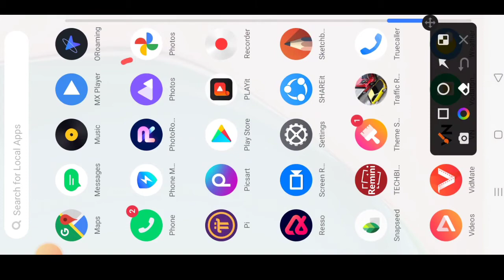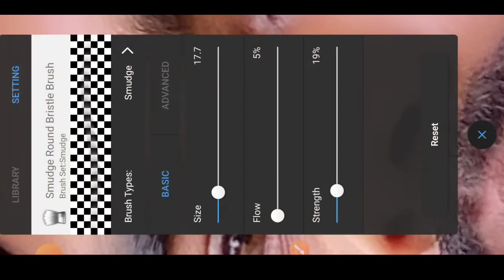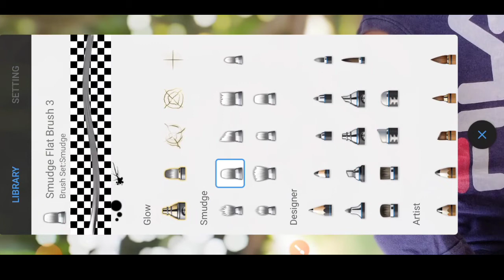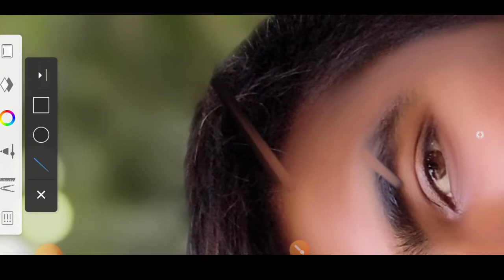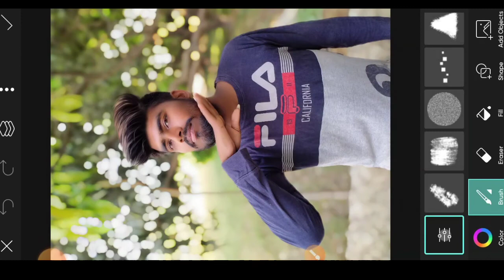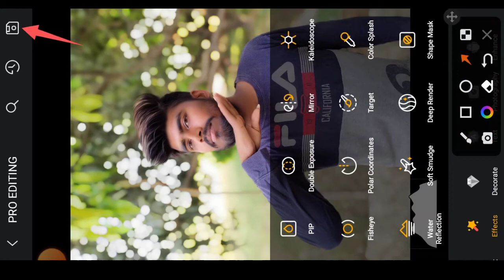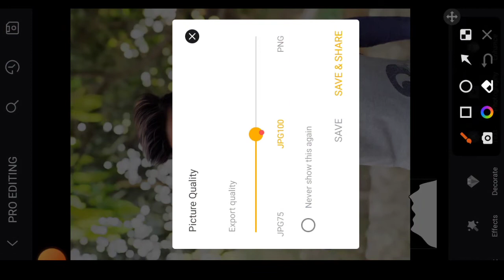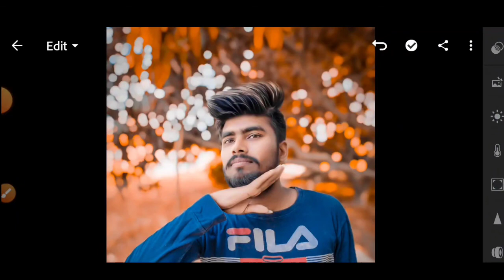Hair Style Editing Tutorial || Autodesk Sketchbook Hair + Face Smooth Editing🔥|| Hair Color Editing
Face ko smooth aur Gora Kaise kare Autodesk me |  autodesk sketchbook editing | face smooth

🌀 face smooth
🌀 smooth editing
🌀 face editing

autodesk sketchbook
autodesk sketchbook pro apk
autodesk sketchbook mod apk
autodesk sketchbook pc
autodesk sketchbook apk download
autodesk sketchbook drawings
face smooth edit
how to make face smooth and shiny
treatment for smooth face
smooth face wash
how to make face smooth and glow
smooth face skin home remedies
smooth face skin cream
face smooth kaise kare
smooth face skin naturally
face pack for smooth and glowing skin
face smooth tips in telugu
how to smooth face skin naturally
face smooth app download
smooth face remedy
how to make face smooth and clear
how to keep my face smooth
make face look smooth

🌀 lightroom Editing
🌀 Snapseed Editing
🌀 toolwiz editing
🌀 face smooth editing
🌀 face smooth
🌀 smooth editing
🌀 face editing
🌀 cb editing skin smooyh editing